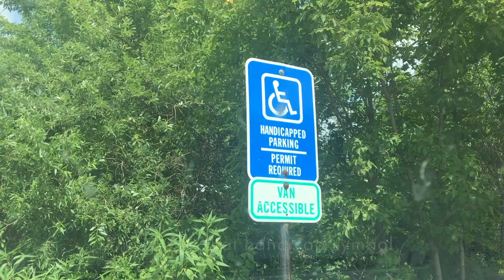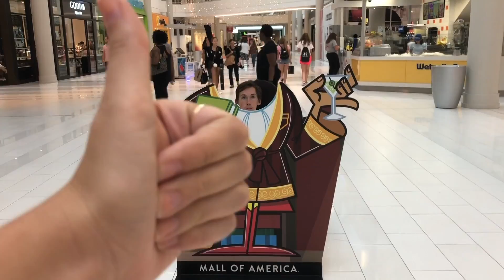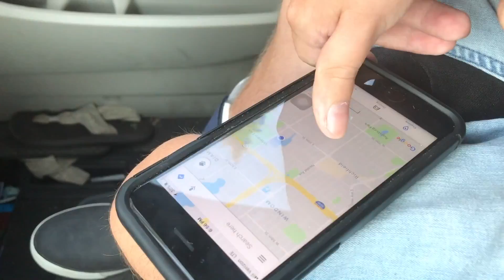My Girlfriend Cuts My Toenails / Squirmy and Grubs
See the cute small town in Minnesota that we call home! Hannah cooks a delicious breakfast recipe. Our adorable puppy plays in the park. Hannah eats way too many sweets. We discuss Harry Potter. Does the Shrieking Shack lead to Hogsmeade?

Hannah is a senior at Carleton College, studying sociology and anthropology. She works as a researcher for an educational consulting firm. Her future aspirations include attending law school and owning a goat sanctuary. She films and edits the “Squirmy and Grubs” vlog.

Shane and Hannah have been dating for over 2.5 years and living together in Minneapolis in recent months. Their interabled relationship often confuses people, because much of society still cannot fathom people with disabilities being involved in loving, intimate relationships. Anyone who watches these episodes will quickly see their relationship is just as “normal” as any other. Sure, Hannah helps Shane use the bathroom and brush his teeth, but those activities do not detract from the emotional, intellectual, and physical connection they experience together.

[Music Credits]